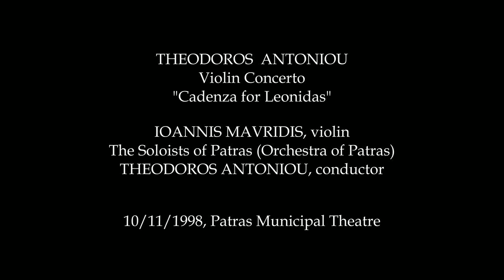THEODOROS ANTONIOU - Cadenza for Leonidas [Ioannis Mavridis, Orchestra of Patras. T. Antoniou] 1998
THEODOROS ANTONIOU - ΘΕΟΔΩΡΟΣ ΑΝΤΩΝΙΟΥ
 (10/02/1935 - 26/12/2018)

CADENZA FOR LEONIDAS (VIOLIN CONCERTO)

00:00       I. Lento a piacere, senza misura - Con bravura
07:10      II. Allegro

ΙΩΑΝΝΗΣ ΜΑΥΡΙΔHΣ, βιολί
Οι Σολίστ της Πάτρας (Ορχήστρα Πατρών)
Διευθύνει ο ΘΕΟΔΩΡΟΣ ΑΝΤΩΝΙΟΥ

IOANNIS MAVRIDIS, violin
The Soloists of Patras (Orchestra of Patras)
THEODOROS ANTONIOU, conductor

Patras, Municipal Theatre "Apollo", 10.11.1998